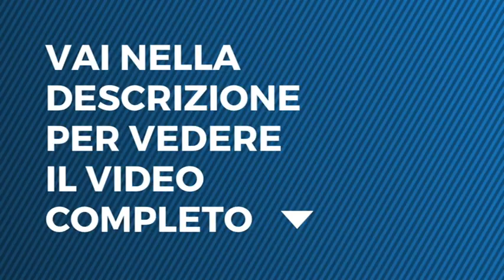Immaturi, la serie - Interrogazione di gruppo